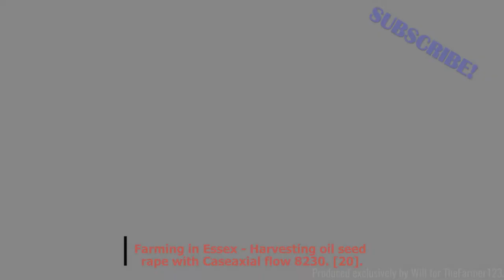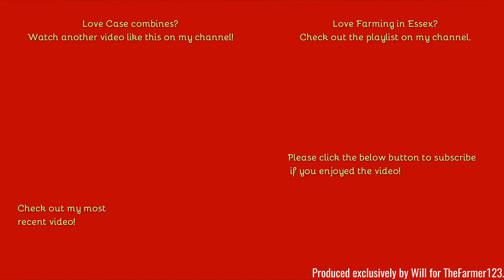Farming in Essex - Harvesting oil seed rape with Case axial flow 8230. [20]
Hello,
Welcome to a bit more oil seed rape harvesting, with another Case axial flow but this time a bigger 8230, the field being so small, this combine had gobbled it all up within the hour!
Comment Rules (Last Update: 12th June 2017):
1. Do not swear or be rude in the comments. Any comments that contain this will be removed by me. Equally if I decide there is an aggressive comment towards me or someone else, that will also be removed.
2. Use correct grammar and try to use correct spelling. I want the comments section to be presentable. If there is deliberate misuse of grammar and spelling I will not reply to the comment, More on this below.
3. Try not reply to everyone with their comments in each video, as I will do that but if you can help someone and I do not get there first than please do.
4. I am up for constructive criticism so if you have any for any video than please do leave it in the comments section and let me know and I will do my best to resolve this.
5 - NEW: NO fake comments, and by this I mean bots spamming me. I have had this in the past and it's not fun getting excited that you have a new viewer when it's actually just a bot. Any comments that contain this will be removed by me & flagged to YouTube for spam.
6 - No previous comments, and by this I mean copied & pasted comments that have been previously posted before and I have replied (If I have not replied at the time of post then fair enough, I will reply on the latest). There is no need for the same one comment, but on two videos to be posted twice. Not only does it waste my time answering it again but it waists yours too!
7 - No links to be posted in my comments due to safety reasons. If you want to show me a channel use that one if its yours or quote the name, not the link! Any comments that contain this will be removed by me.